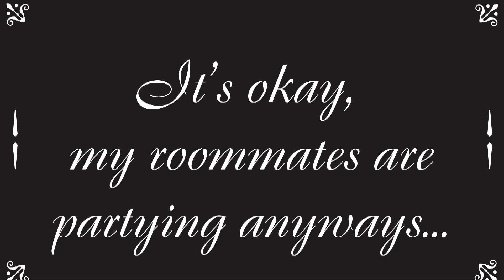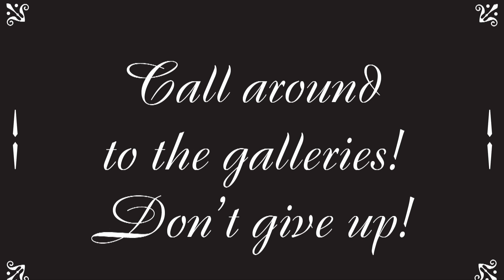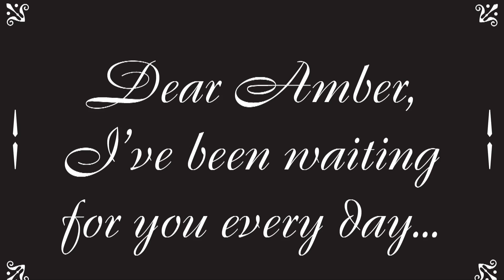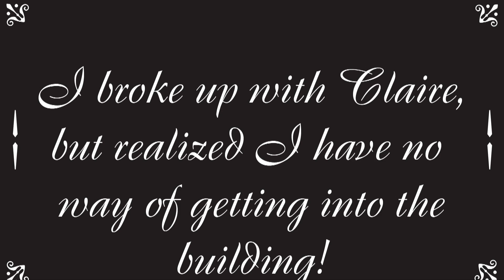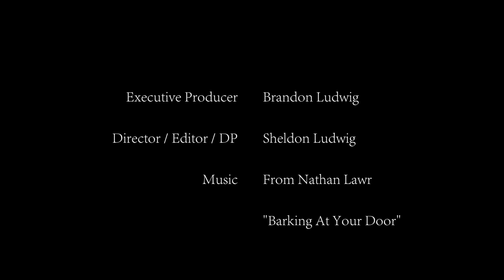I'll Love You Hallways - Don Shal Prodcutions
Placed 1st in 2012 Cambridge Art's Film Festival

Two people find love in their hallway, but are torn apart by circumstance!

Starring:
Dave Roberts
Hayley Quinn

Producer
Brandon Ludwig

Director / Editor
Sheldon Ludwig

Music from Nathan Lawr
"Barking At Your Door"

Film Festival Submissions are one of many services offered by Don Shal Productions.

Here is a list of other services offered by Don Shal Productions:
Feature Films
Trailers
Commercials
Short Films
Submission Videos
Industrial Videos
Training Videos
Promotional Videos
Music Videos
Advertisements
Kinetic Typography
Demo Reels, Voice Demos and Headshots (The Hollywood Package)